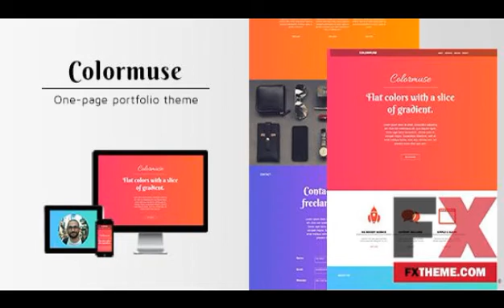One Page Portfolio Muse Theme by Shaquille Royce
Categories :
Created
 3 October 13

 Last Update
 3 October 13

 Resolution
 Desktop, Tablet, Mobile

 Muse File, HTML Files